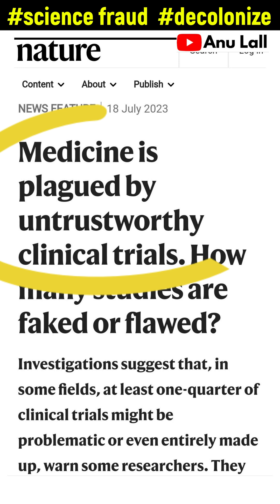W𝐨𝐫𝐫𝐲𝐢𝐧𝐠 𝐚𝐦𝐨𝐮𝐧𝐭 𝐨𝐟 𝐟𝐫𝐚𝐮𝐝 𝐢𝐧 𝐌𝐞𝐝𝐢𝐜𝐚𝐥 R𝐞𝐬𝐞𝐚𝐫𝐜𝐡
Is Evidence based medicine, really evidence based anymore?
⏩ "𝐓𝐡𝐞𝐫𝐞 𝐢𝐬 𝐰𝐨𝐫𝐫𝐲𝐢𝐧𝐠 𝐚𝐦𝐨𝐮𝐧𝐭 𝐨𝐟 𝐟𝐫𝐚𝐮𝐝 𝐢𝐧 𝐌𝐞𝐝𝐢𝐜𝐚𝐥 𝐫𝐞𝐬𝐞𝐚𝐫𝐜𝐡" ~ Economist
⏩ "A𝐬𝐬𝐮𝐦𝐞 𝐡𝐞𝐚𝐥𝐭𝐡 𝐫𝐞𝐬𝐞𝐚𝐫𝐜𝐡 𝐢𝐬 𝐟𝐫𝐚𝐮𝐝, 𝐮𝐧𝐭𝐢𝐥 𝐩𝐫𝐨𝐯𝐞𝐧 𝐨𝐭𝐡𝐞𝐫𝐰𝐢𝐬𝐞" ~British Medical Journal, Opinion
⏩ "𝐌𝐞𝐝𝐢𝐜𝐢𝐧𝐞 𝐢𝐬 𝐩𝐥𝐚𝐠𝐮𝐞𝐝 𝐛𝐲 𝐮𝐧𝐭𝐫𝐮𝐬𝐭𝐰𝐨𝐫𝐭𝐡𝐲 𝐜𝐥𝐢𝐧𝐢𝐜𝐚𝐥 𝐭𝐫𝐢𝐚𝐥𝐬" ~ Nature
This video is technical, and over-packed with data, but there is no other way to put it.
All data sources, are provided in the video itself, however if you need any specific research quoted, don't hesitate to ask in the comment section.